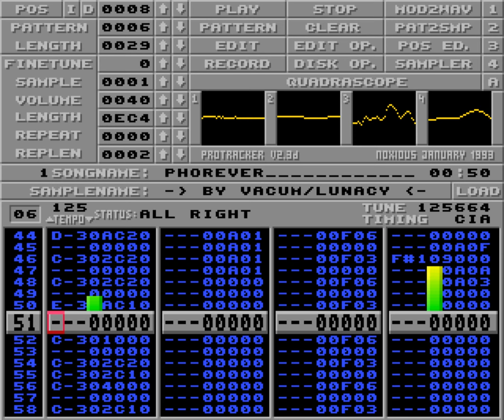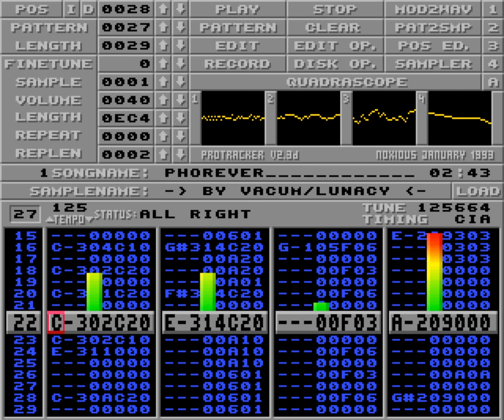Phorever by Vacum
Capped from my old module collection.